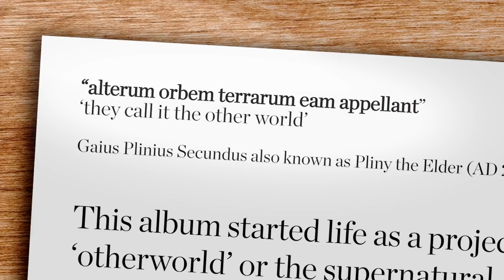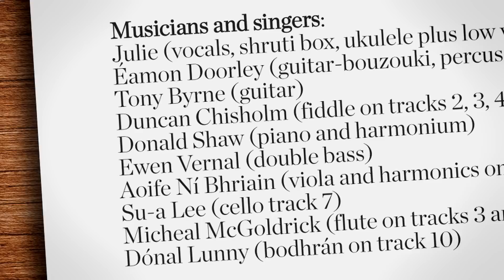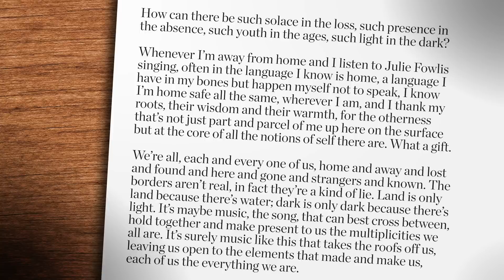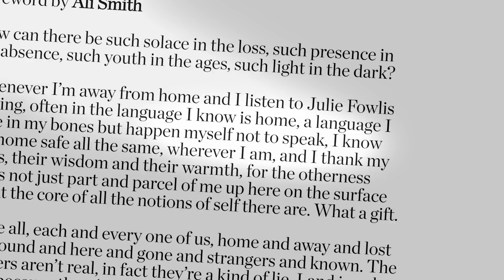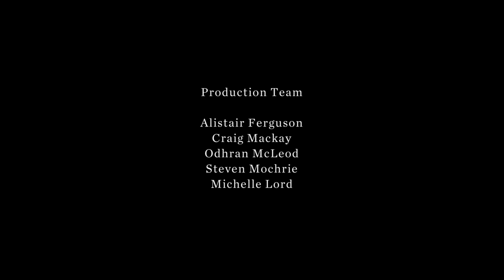Julie Fowlis - The Making of 'alterum'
Julie Fowlis ‘In conversation’

A short film with Julie, discussing the inspiration and the workings behind her acclaimed album ‘alterum’.  A chat about the songs and the landscape, those feathers and that Texan wedding dress.

A film by Craig Mackay, Pictii. Sincere thanks to Alistair Ferguson and Steve Mochrie.